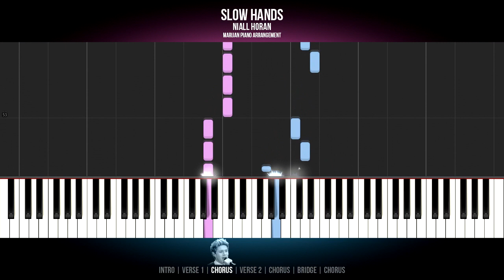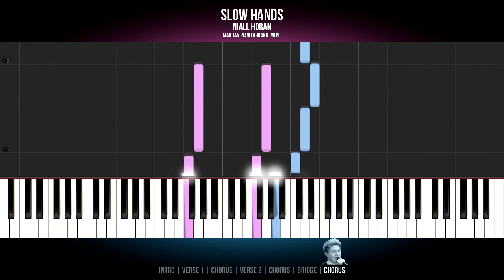How To Play: Niall Horan - Slow Hands | Piano Tutorial EASY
Piano Tutorial for beginners: Learn how to play NIALL HORAN - SLOW HANDS on piano.